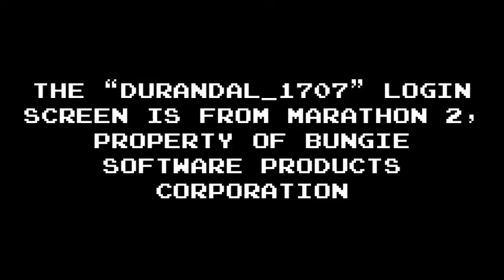Let’s Play Suikoden II [BLIND]: Part 👑 Q.2: It's All Fun and Games Until Somebody Gets Bitten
In which our heroes face a zombie apocalypse. Time to go collect window & sound settings!!